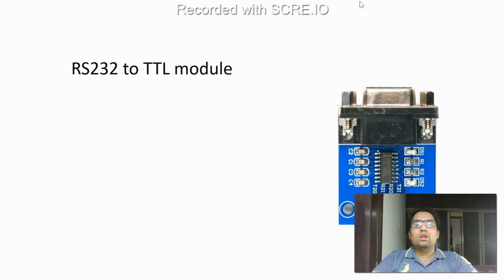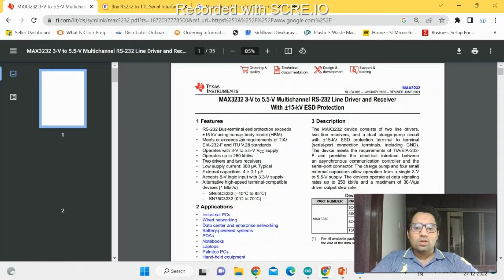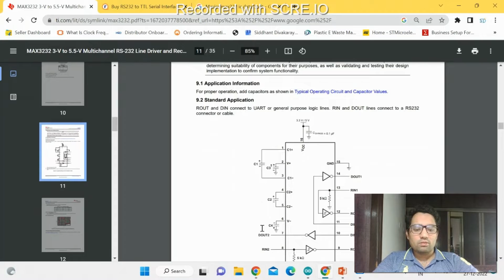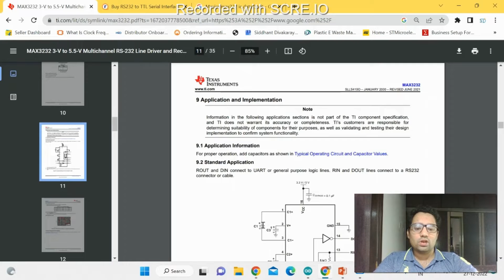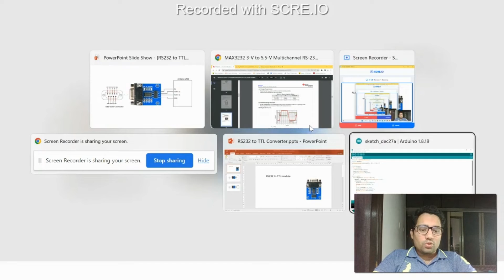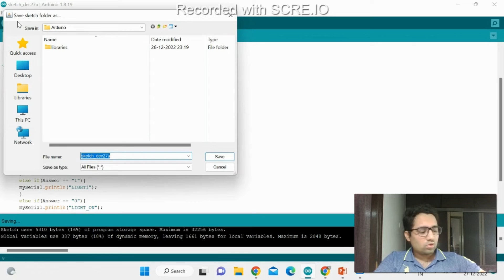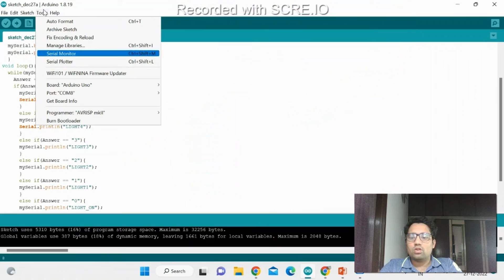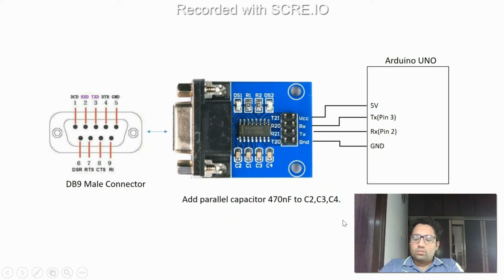Rs3232 to TTL || Rs232 to TTL Module OverHeat Problem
Hey Everybody,
In this video I have described the basic interfacin of rs232 module to TTL Convertor. Solution is also described in this video.